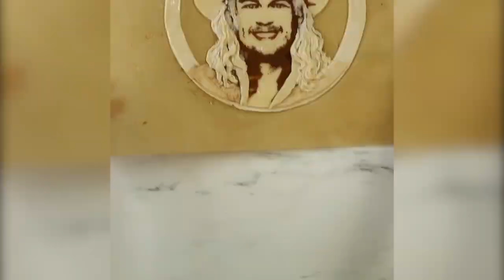Country Stars as Food Art 🥧🥞 CMT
A Blake Shelton pie, a Morgan Wallen pancake, and a Reba pie...oh my! Who else is getting hungry just watching this?! 😋